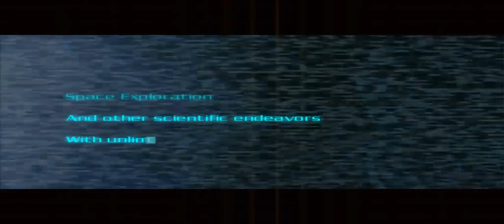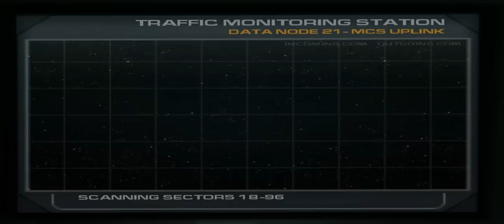Let's Play Doom 3~EP1 - Let's Get it Started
Heya Youtube ! MineRescuer here and THIS IS DOOOOOOOOOOOM 3 ! classical horror-FPS game with zombies and bunch of alien stuff + non-stop action. I wanned to play it since it came out but somehow I was either kinda scared or what I don't even know properly :D BUT NOW ! I'M PLAYING IT ! and YOU ! MUST ENJOY THE GAMEPLAY ! BECAUSE I PUT LOTS OF MY TIME IN IT ! WJADENAJSNDJA (All caps rage :D)

***Invitation Code***
1da612d

+ ADD ME ON SKYPE (I don't know why would you do that, I will only CHAT no TALKING ! no Chance! :D)

and here's a little about the game itself from Wikipedia !

The game is a reboot of the Doom franchise, disregarding the storylines of the previous Doom video games. Doom 3 is set in 2145 on Mars, where a military-industrial conglomerate has set up a scientific research facility to develop fields such as teleportation, biological research and advanced weapons design. However, the teleportation experiments inadvertently open a gateway to Hell, resulting in a catastrophic invasion by demons. The player, an anonymous space marine, must fight through the base and find a way to stop demons from Hell attacking Earth.[9] Doom 3 features an award-winning game engine, id Tech 4, which has since been licensed out to other developers[10], and later released under the GNU General Public License in November 2011.